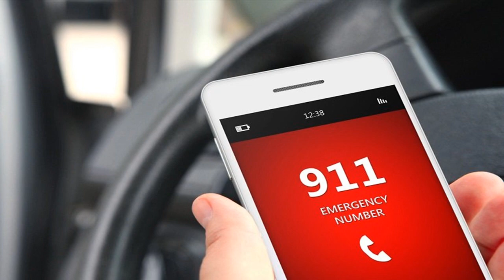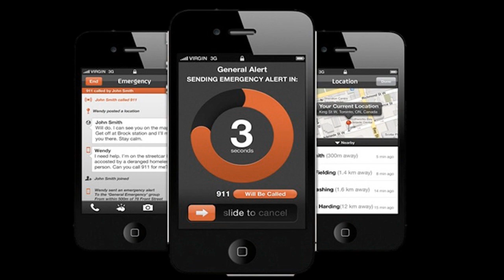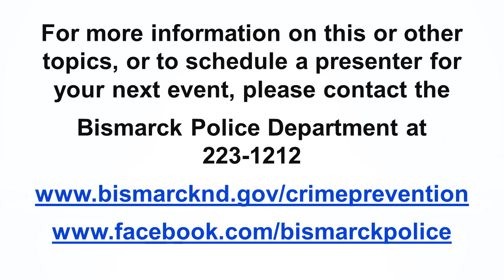Personal Safety For Women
Bismarck Police Department presents Personal Safety for Women